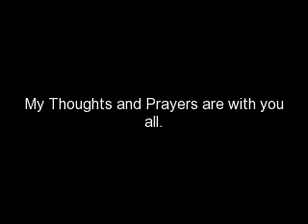Christchurch Quake Images 22.2.11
RIP Shane Tomlin.  Thoughts and Prayers to all the families and Friends who have lost loved ones.